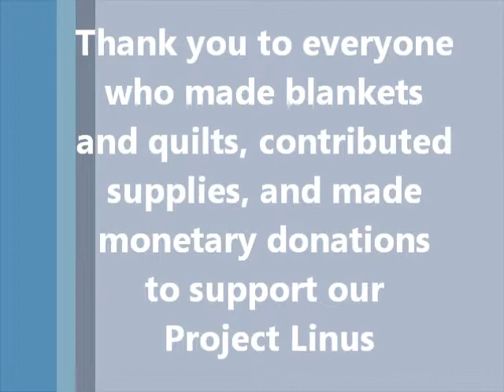Project Linus 6 26 11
Christ the King Lutheran Church of Vestal NY, Project Linus Video 2011